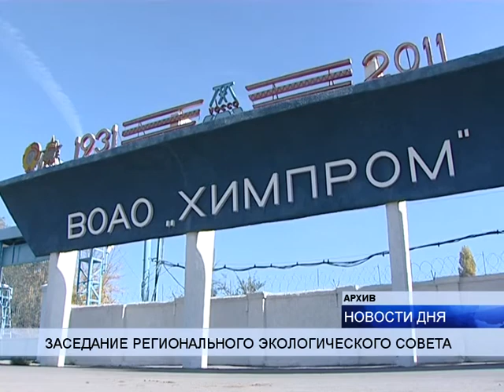ЭКОЛОГИЧЕСКИЙ СОВЕТ ПРИВЛЕК ВНИМАНИЕ К ПРОБЛЕМАМ